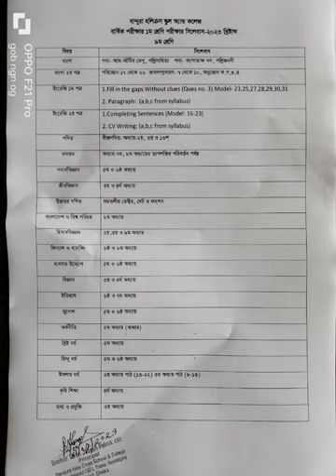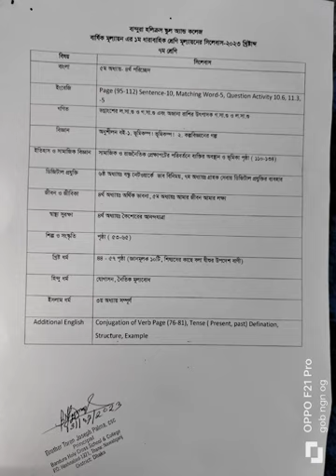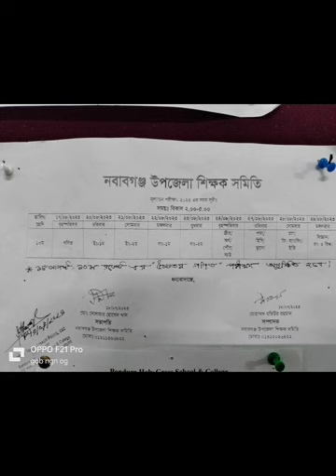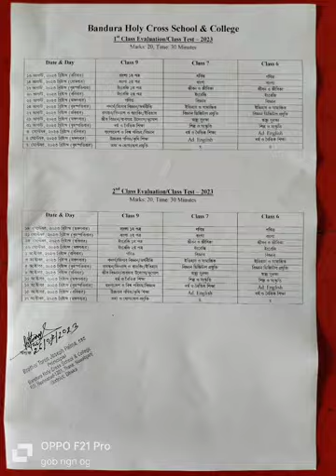ষষ্ঠ শ্রেণি থেকে ১০ শ্রেণির শ্রেণি ও মডেল পরীক্ষার রুটিন ও সিলেবাস